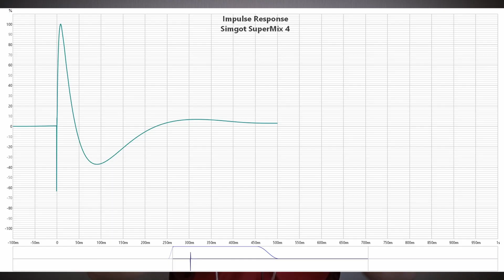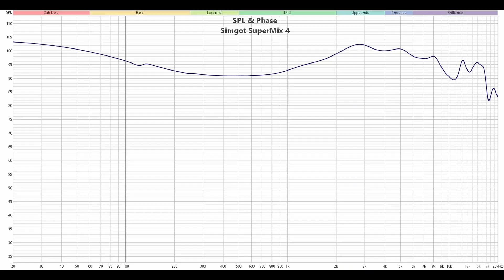Предельная гибридизация: обзор внутриканальных наушников Simgot SuperMix 4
00:00 - Вступление
01:03 - Комплектация Simgot SuperMix 4
01:30 - Внешний вид и эргономика
01:58 - Демонстрация посадки Simgot SuperMix 4
02:25 - Измерения Simgot SuperMix 4
03:39 - Звучание Simgot SuperMix 4
07:55 - Выводы

Реклама: ООО «АЛИБАБА.КОМ (РУ)», ИНН: 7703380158, erid: 2SDnjdLaXTG

► Simgot SuperMix4 - это прямо гениальные гибридные наушники с 10 мм динамиком, арматурой, планарным и пьезоэлектрическим излучателями. Провод у них сменный, с вилочным коннектором 0.78 мм. Импеданс наушников составляет 7.2 Ома, а чувствительность - 120 дБ.
Знаю, многим из вас нравятся наушники с гибридной схемой излучателей, однако то, что сделали Simgot находится где-то за гранью добра и зла. Только представьте, в SuperMix 4 объединены: 10 мм динамик, отвечающий за бас, один арматурный излучатель, взявший на себя середину, планарный драйвер, нацеленный на верха, и пьезоэлектрический, работающий уже на пределе человеческого слуха. Подобного тандема я лично ещё не встречал, особенно в бюджетном сегменте, так что, думаю, будет интересно.